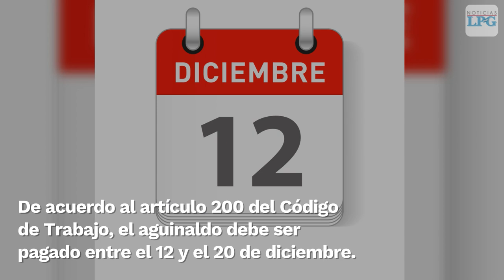Aguinaldo en El Salvador: cuánto y cuándo debe recibirse